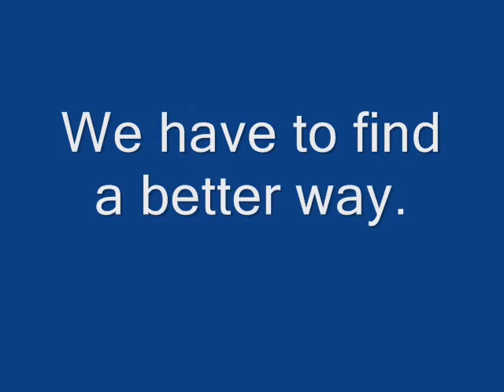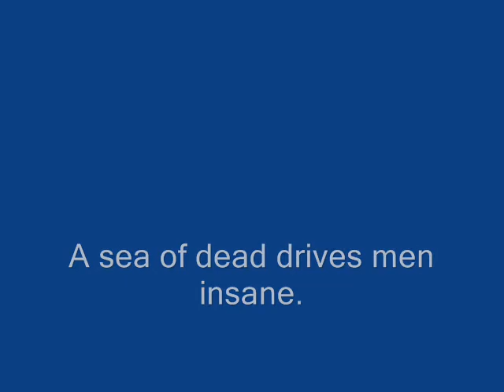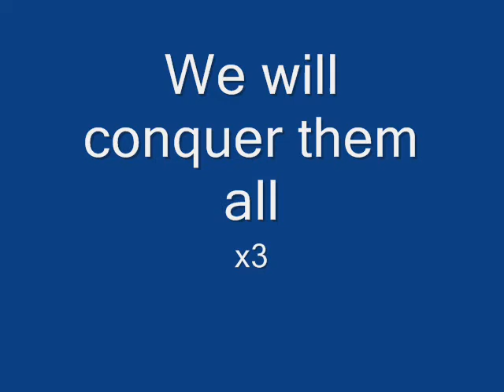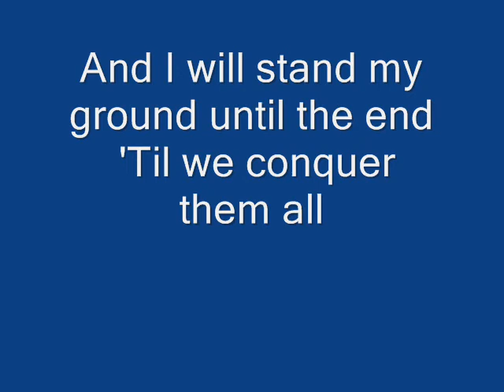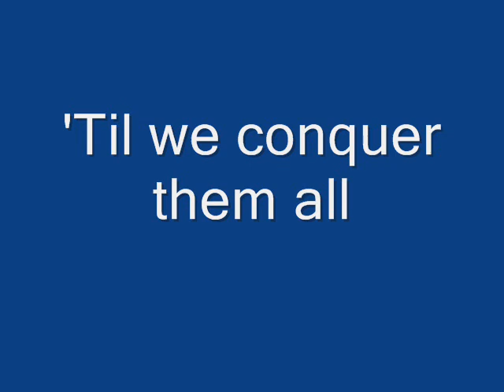Escape the Fate - This War is Ours (The Guillotine II) Vocal Cover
Cover made for fun.
Vocal without any effects, exhale.